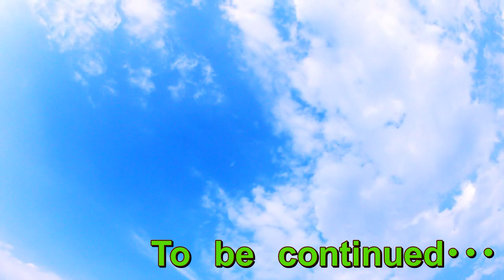ひろゆきとマッチングアプリのコラボについて【ダメだコリャ】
タップルとかマッチングアプリ業界も迷走中なのか？
あの、ひろゆきとマッチングアプリがコラボ！？
これってどうなのよ？